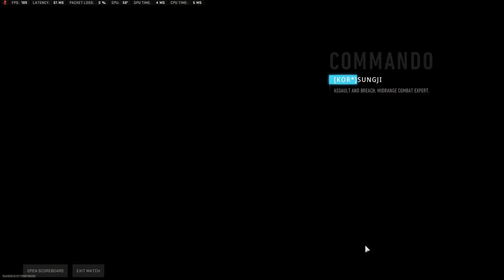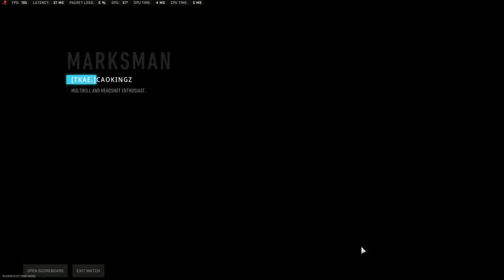Epic Halloween Night Mode - Warzone 2 - Vol 178